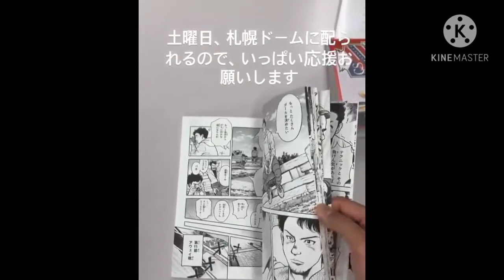ดังของจริง"ชนาธิป" โปรโมทหนังสือที่ถูกสร้างเป็นการ์ตูนญี่ปุ่น!!